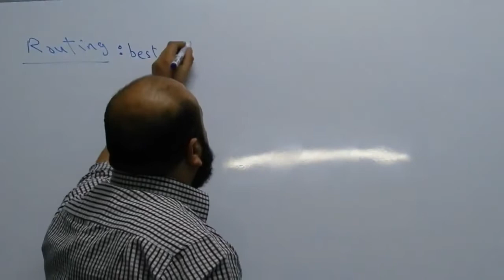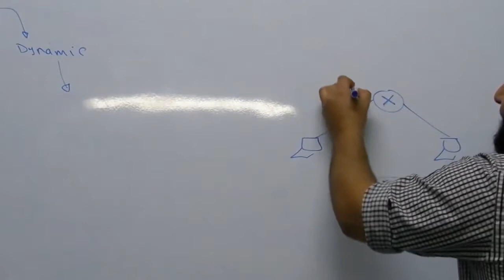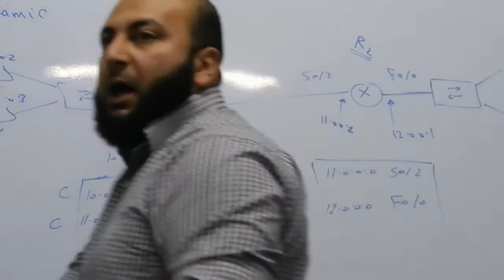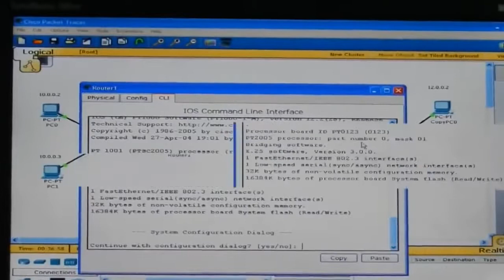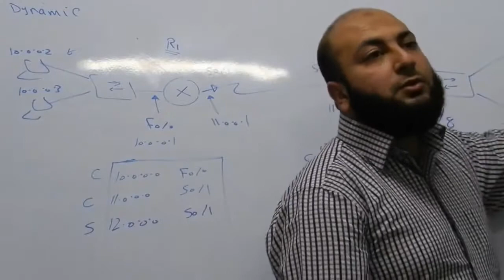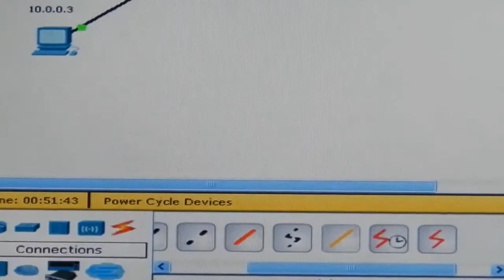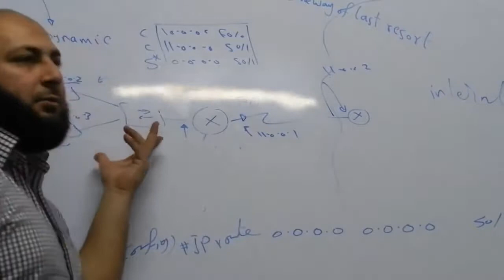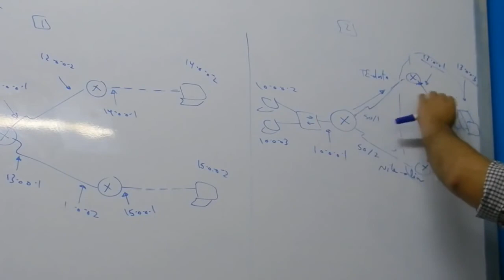10 CCNA 640 802 Static & Default Route By Eng Ahmed Abdallah